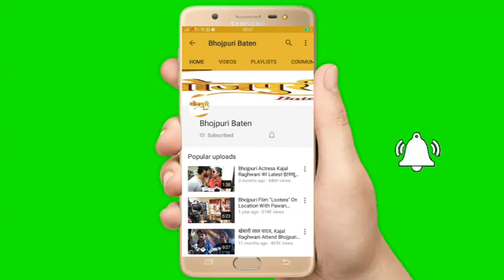Exclusive Interview Of Bhojpuri Film "वंश" Writter "मनोज पांडेय"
अच्‍छी फिल्‍में कौन पसंद नहीं करता है। सबों को हेल्‍दी इंटरटेंमेंट चाहिए। क्‍योंकि अचछी फिल्‍में बनायेंगे, तभी दर्शक आपको सराहेंगे। वरना आपसे दूर हो जायेंगे।‘ ये कहना है भोजपुरी सिनेमा के यंग जेनरेशन के पॉपुलर अभिनेता गौरव झा का, जो उन्‍होंने अपनी अपकमिंग भोजपुरी फिल्‍म ‘वंश’ के मुहूर्त पर कही। इस फिल्‍म का ग्रैंड मुहूर्त आज मुंबई के न्‍यू लिंक रोड ग्रांट होमटेल मलाड (नेक्‍स्‍ट टू इनऑर्बिट मॉल के पास) में किया गया, जहां फिल्‍म की कास्‍ट के अलावा अन्‍य कई गणमान्‍य लोग भी मौजूद रहे।

गौरव झा ने फिल्‍म ‘वंश’ को अपने करियर का एक महत्‍वपूर्ण फिल्‍म बताया और कहा कि कंटेंट और क्‍वालिटी बेस्‍ड फिल्‍में करना मेरी प्राथमिकता होती है। उसी कड़ी में निर्देशक राज किशोर प्रसाद की फिल्‍म ‘वंश’ भी है, जो पूरी तरह से एक फैमली ड्रामा है। इसमें मेरा किरदार बेहद अनोखा होने वाला है। अक्‍सर फिल्‍मों में शादी के मंडप से दुल्‍हन को फरार होते सबों ने देखा होगा, मगर इसमें दूल्‍हा ही भाग जाता है। वैसे तो फिल्‍म की कहानी अभी ओपन नहीं कर सकते, लेकिन मुझे फिल्‍म की कहानी पर, मेरे किरदार पर, मेरे निर्माता – निर्देशक पर पूरा भरोसा है। फिल्‍म यकीनन दर्शकों को पसंद आयेगी।

इससे पहले मुहूर्त में शामिल लोगों को धन्‍यवाद ज्ञापन करते हुए फिल्‍म निर्माता राज कुमार पलीवाल - रमेश सलीन और निर्देशक राज किशोर प्रसाद ने संयुक्‍त रूप से कहा कि फिल्‍म ‘वंश’ की फुल फ्लेज शूटिंग अगले साल 2020 के जनवरी में शुरू होगी। 20 जनवरी से इस फिल्‍म की शूटिंग की शुरूआत बनारस के खूबसूरत वादियों में हम करने वाले है, जो फिल्‍म की कहानी के अनुसार सबसे परफेक्‍ट जगह है। यह एक सामाजिक और पारिवारिक फिल्‍म है, जो पूरी तरह से साफ – सुथरी है। हम इसको लेकर एक्‍साइटेड हैं। फिल्‍म के गाने, डायलॉग, कॉमेडी आदि सभी बेहद अलग और आकर्षक हैं।

मुहूर्त के दौरान ऋतु सिंह ने भी अपने एक्‍साइटेमेंट का इजहार किया और कहा कि फिल्‍म की कहानी ने मेरे दिल को छू लिया। मुझे अलग – अलग तरह की फिल्‍में करने में मजा आता है। उम्‍मीद है गौरव के साथ मेरी केमेस्‍ट्री अच्‍छी होगी और दर्शक हमें ‘वंश’ में पसंद भी करेंगे। गौरतलब है कि एटम्‍स स्‍टूडियोज प्रस्‍तुत निर्देशक राज किशोर प्रसाद की भोजपुरी फिल्‍म ‘वंश’ में म्‍यूजिक कल्‍याण विठल का होगा। फिल्‍म की कहानी मनोज पांडेय ने लिखी है। फिल्‍म के पीआरओ संजय भूषण पटियाला हैं। फिल्‍म में गौरव झा और ऋतु सिंह के साथ पलक तिवारी और सुशील सिंह भी मुख्‍य भूमिका में होंगे।